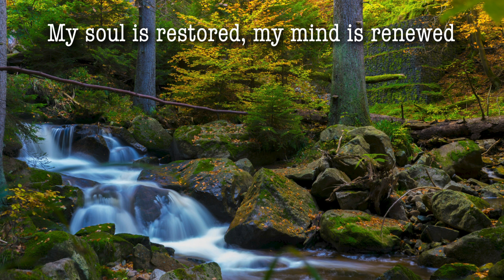Times of Refreshing - Worship Chorus with Lyrics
This is a sweet song written in 1993. I hope it refreshes you.